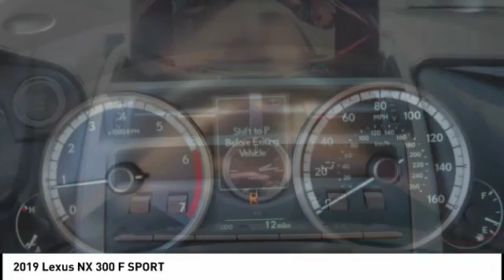2019 LEXUS NX 300 F Sport for sale in Raleigh NC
2019 LEXUS NX 300 F Sport for sale in Raleigh NC - Stock # 91665
Year: 2019
Engine: 2.0L I-4 cyl
Transmission: 6-Speed Automatic
MPG Range: 22/28
Exterior Color: Ultra White
Interior Color: Circuit Red
Address:
VIN: JTJYARBZ3K2143075